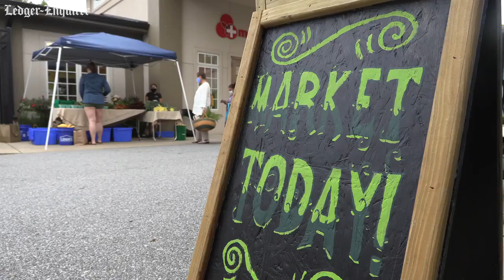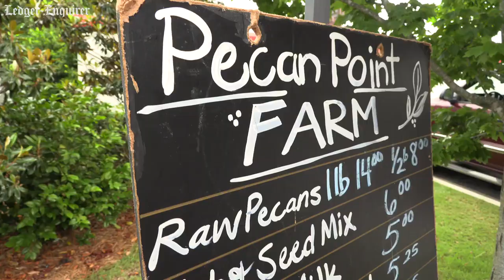"It's like a soul hug." Columbus, GA market offers locally-grown produce, vegan desserts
Are you looking for a place to buy locally grown, fresh produce? If so, check out Farmstand Friday. It's Friday mornings from 9 a.m. until noon at MercyMed of Columbus, 3702 2nd Ave. in Columbus. Go early for the best selection. More from The Ledger-Enquirer: